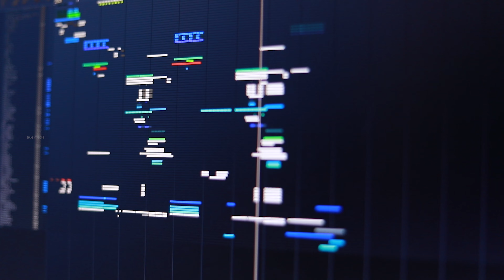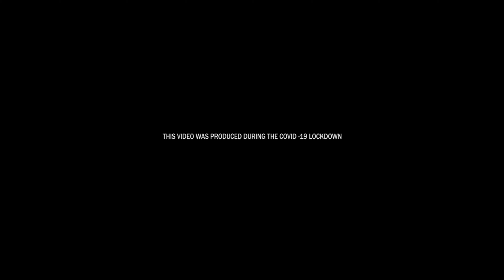AASHRAYAM YESHUVIL | MUSICAL COVER SONG | REJOY POOMALA & TEAM | TRUE MEDIA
മരണകരമായ മഹാമാരി മനസിൽ ഭീതി നിറക്കുമ്പോൾ മരണത്തെ വെന്ന പ്രത്യാശയുടെ കരങ്ങളാൽ ആശ്ലേഷിതരായി  സമാധാനത്തിന്റെ ഈരടികൾ സംഗീതമായി നമ്മുടെ ഹൃദയങ്ങളിൽ ഒഴുകിയെത്തുന്നു ...

 " കാരിരുൾ മൂടിടും വേളകളിൽ കർത്താവിൻ പാദം ചേർന്നിടും ഞാൻ "

അനേക ഭക്ത ഹൃദയങ്ങൾ ഏറ്റേറ്റു പാടിയ ആ ഈണം ഇതാ നിങ്ങളുടെ സ്നേഹിതർ അവതരിപ്പിക്കുന്നു TRUE MEDIA യിലൂടെ.

" Aashryam Yeshuvil Musical Cover Song "
Direction - Fijo Jose
Arranger / Programmer - Jonathan Joseph
Flute & Thabala - Rejoy Poomala
Cajon - Jairus Nelson
Geoshred , Guitar & Bass -  Jonathan Joseph
Cast - Levis John
Camera - Paul Deapro
Cinematography - Joel Roy Thevarmadom

TRUE MEDIA PRODUCTION'S  | FOR MORE LIVE EVENTS

MUSIC ALBUM | LED WALL | LIGHTING | LIVE WEBCASTING | MULTI CAM MIXING | EVENTS